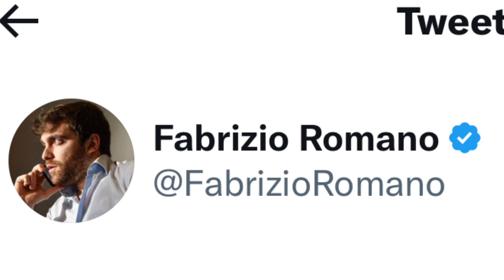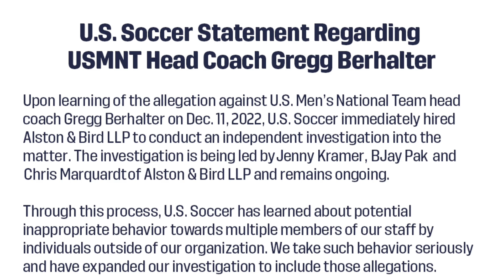What does the future hold for the USMNT head coaching position - The Soccer OG!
With the breaking news of Gregg Berhalter, what does this mean for his future and that of the USMNT head coaching position?

Daryl Dike has all the tools. Can he be the #9 the USA is looking for?